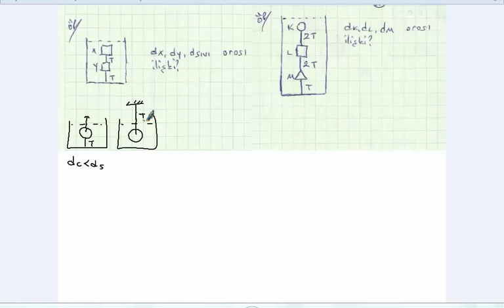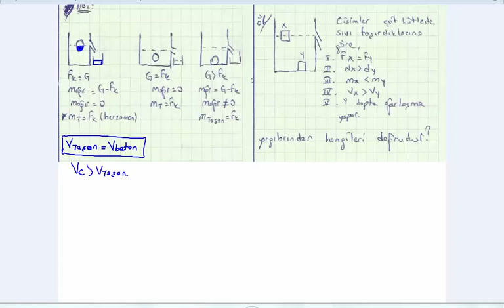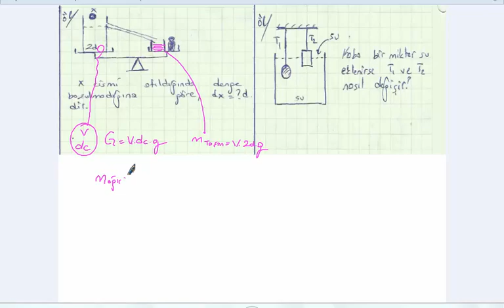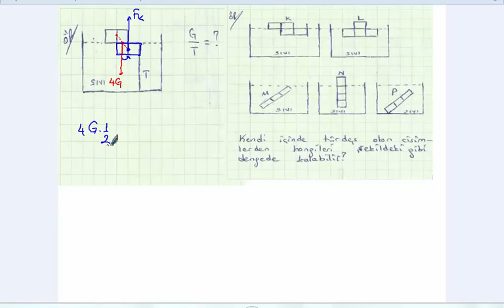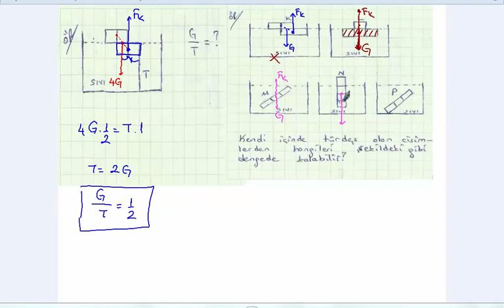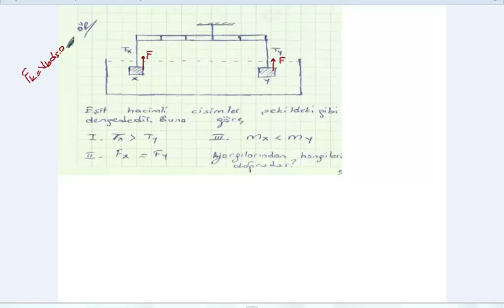12.Sınıf Kaldırma Kuvveti 2 30 Mayıs - 03 Nisan